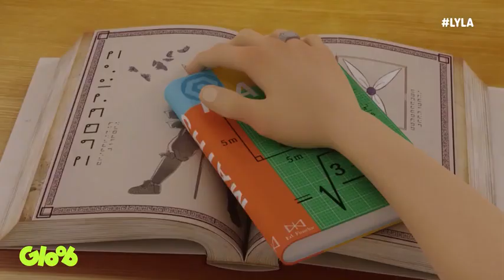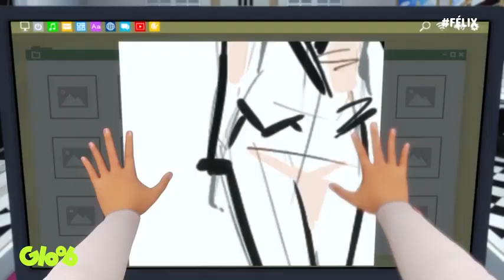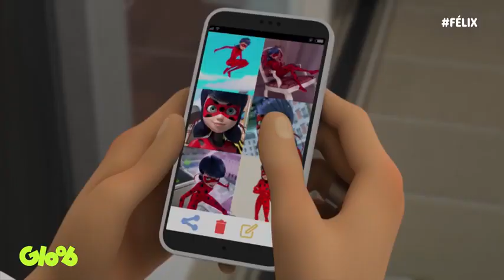Истинная Идентичность Теневого Бражника | Чудесная Теория | Ladybug | Mundo Gloob